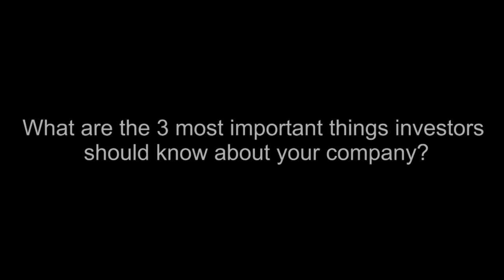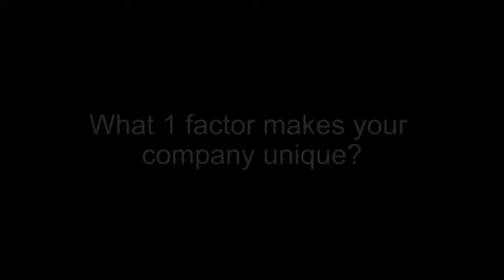INNsights - Portable Modular Drilling Solutions with Energold Drilling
Energold Drilling Corp. (TSXV:EGD) is a leading global specialty drilling company that services the mining and energy sectors in the Americas, Africa and Asia. Internationally recognized for our social and environmental approach to drilling, Energold operate over 230 rigs in 22 countries worldwide, and provide a comprehensive range of drilling services from early stage exploration to mine site operations.